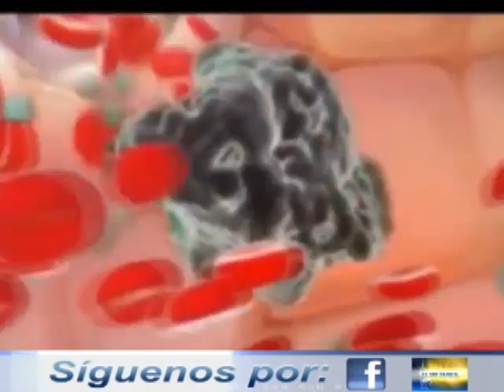Noticias 29 de agosto